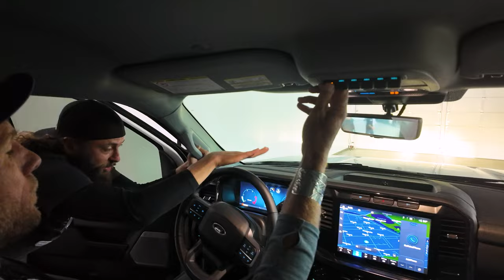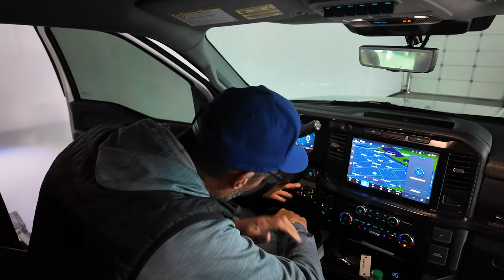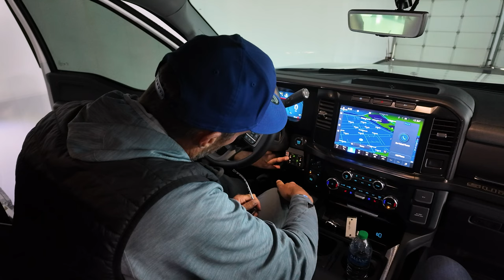2023 F-550 Black Edition with Bowen Customs Camper Bed - Truck Delivery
Welcome back for another truck delivery here at EOG! In today's video, we feature a 2023 Star White F-550 Black edition equipped with a Bowen Customs Camper Bed, with some other cool options added on.

Check out the video to see some of the build process and watch this truck come to life before meeting its new owners!